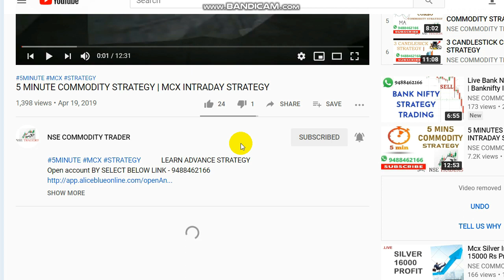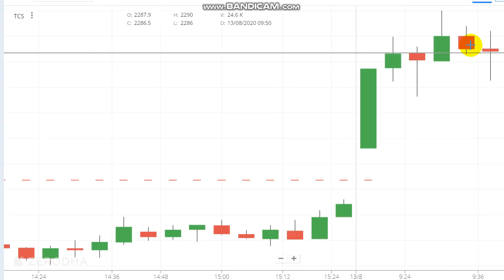TCS Trading Strategy | Stock Market Intraday Trading | 10000 Profit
Tcs Stock market intraday trading strategy. 10000 Rs profit Booked.

To Open Trading Account Click the Link -  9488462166

Crudeoil Levels,
Share market,
Stock market,